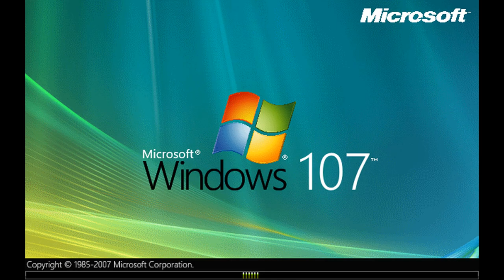Windows 107 Remix